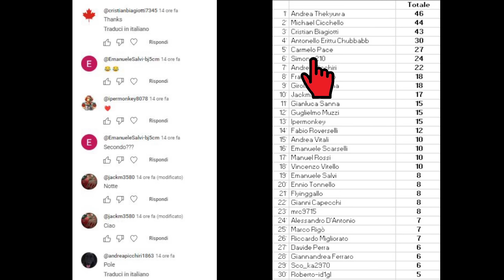HAMILTON RICEVE IL NO DA TOTO WOLFF - PER LEWIS TEST IN VISTA CON FERRARI... MA...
🏁 RACING TIME Puntata #1412 - TG GIORNO

Link del Server per partecipare al ns Campionato al Simulatore

67% di sconto su tutti i piani biennali + un coupon di 3 mesi.